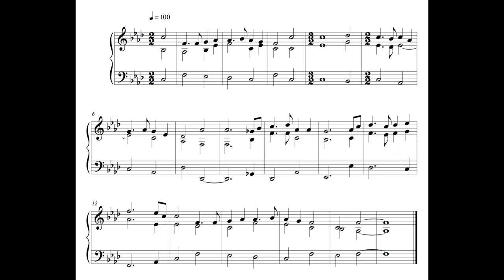Hymn - 24 January 17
This is the hundred and sixty-fifth written on Tuesday the 24th of January 2017.